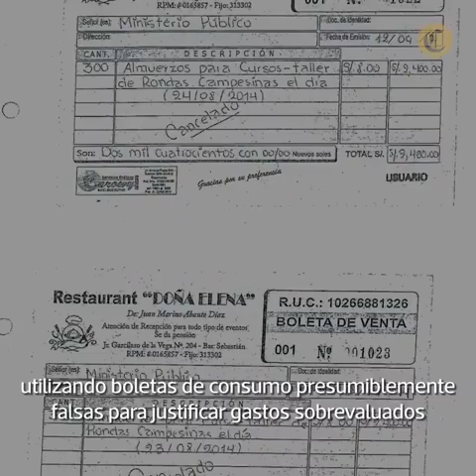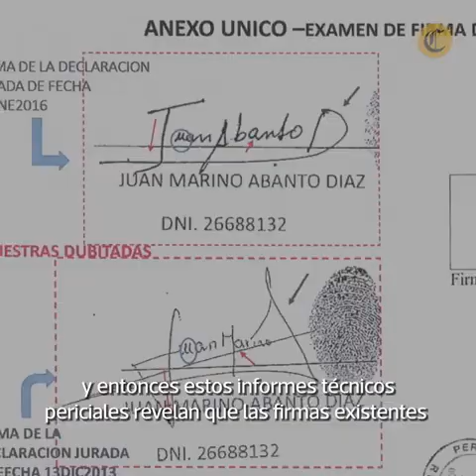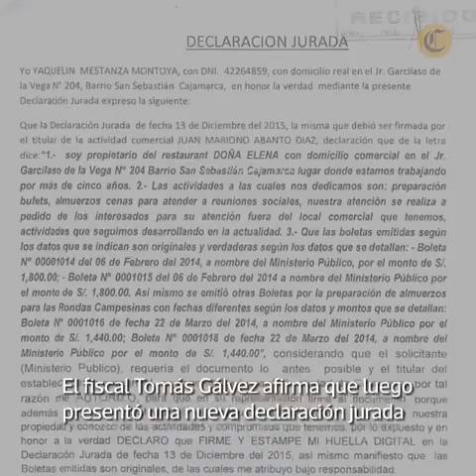Fiscal supremo Tomas Galvez entregó documentos con firmas adulteradas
El fiscal supremo Tomás Gálvez Villegas, protagonista de audios con el hoy suspendido juez supremo César Hinostroza, habría presentado declaraciones juradas con firmas adulteradas en el 2016.